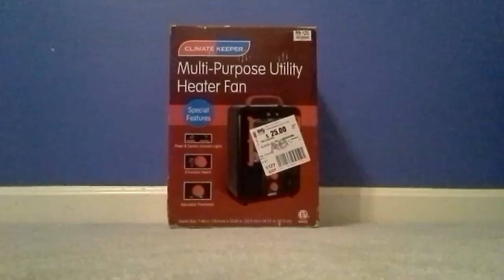Climate Keeper CZ798BK Utility Heater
One of two fans I got for christmas. It has 3 settings, fan only, Low (1300W), and High (1500W). Model CZ798BKBL.